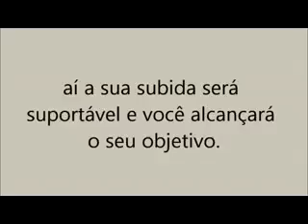Meditação Diária do dia 23 de Agosto.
Video de ⚡Aldo Santos⚡ Deixe seu like compartilhe a mensagem se escreva no canal ative o sininho na opção todos e receba meditações diárias para cada dia do ano e mensagens motivacionais a noite.